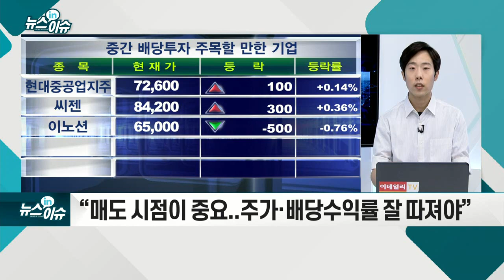올해 중간배당 쏠쏠하다는데… 막차타볼까_뉴스IN이슈 (20210628)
- 총 58곳 중간배당 공시
- 중간배당 규모 4조원... 배당 성향·기업 수↑
- 중간배당 받으려면 오늘까지 주식 매수해야
- 저금리 시대 맞아 단기 배당주 투자 `급증`
- “매도 시점이 중요... 주가·배당수익률 잘 따져야”